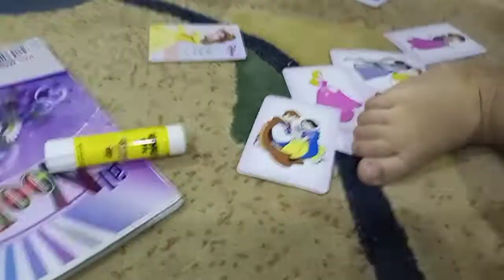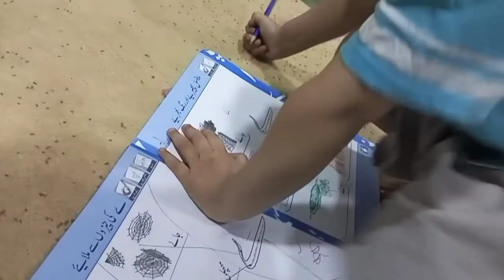Kia aap bhi friends ko eid card bhejtay thay?❤️❤️❤️